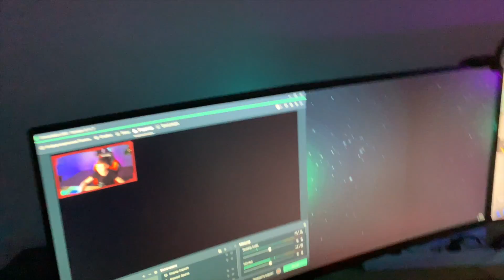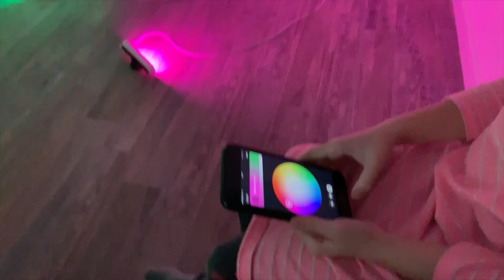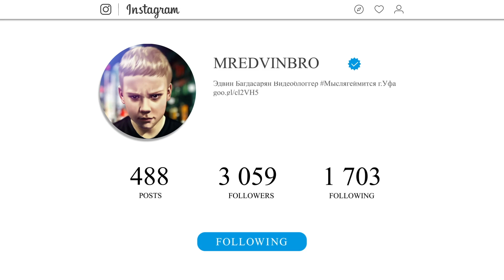ПОКУПКА Лампа для фоновой LED подсветки Philips Hue Play Обзор и Распаковка